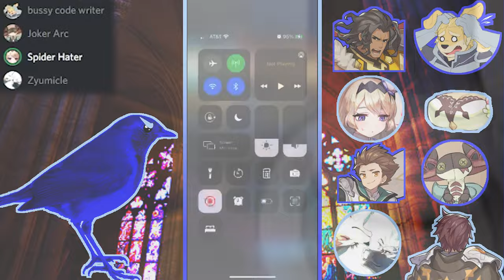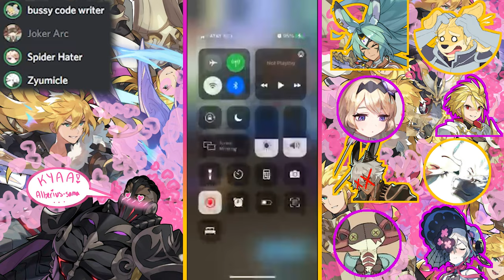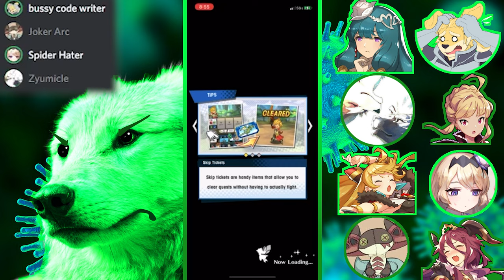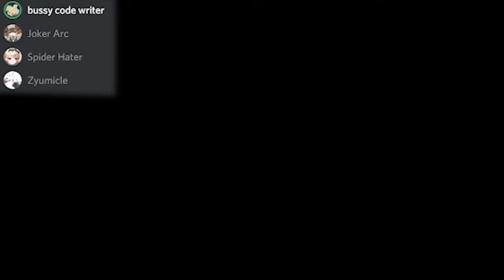Four Idiots Take on Legend Agito Gauntlet (First Try) (No Fail) (Emotional) {TW: Woman}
00:53 (Ciella)

7:38 (Tartarus)

15:38 (Twins)

23:44 (Intermission Start)

32:15 (Intermission End/Volk)

39:56 (Kai Yan)